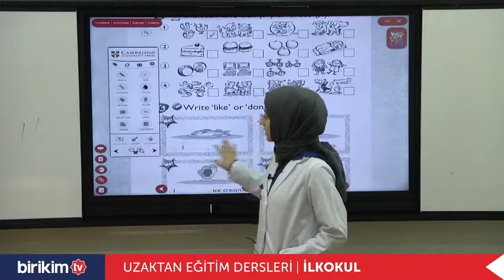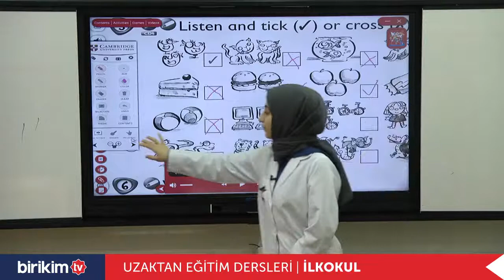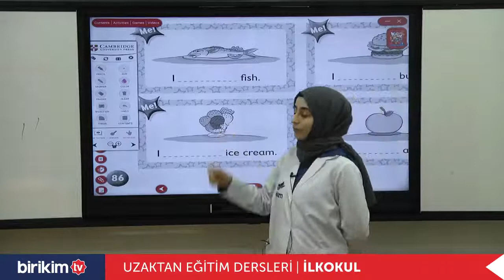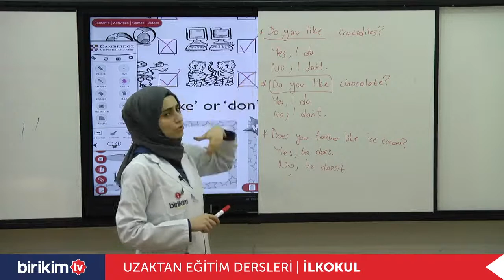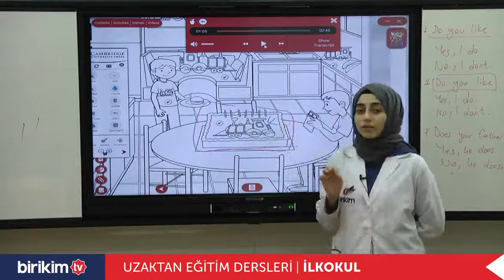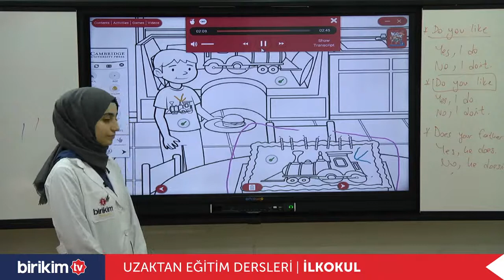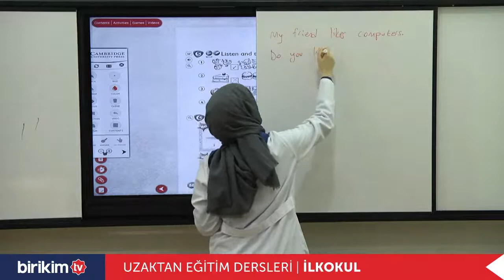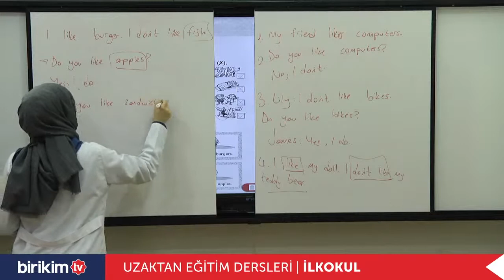Uzaktan Eğitim | Online Eğitim | Online Ders | 1. Sınıf | İngilizce | Unit 12 Activity Book